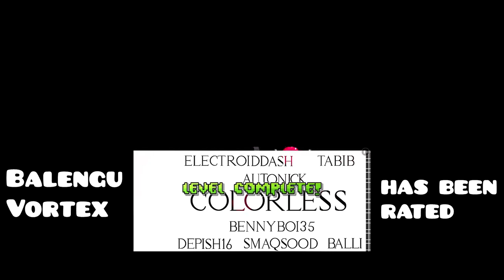For Kapinapi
Made this for Kapinapi. These were the three levels that showed up on his screen right before he saw that Balengu Vortex was finally rated. Super happy for him, Temp, ItsHybrid, and HJfod :)